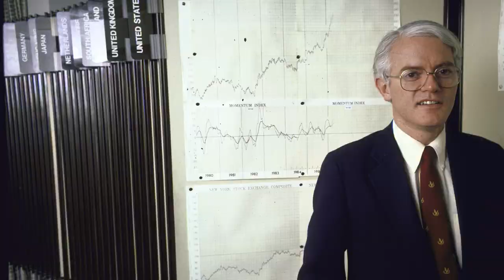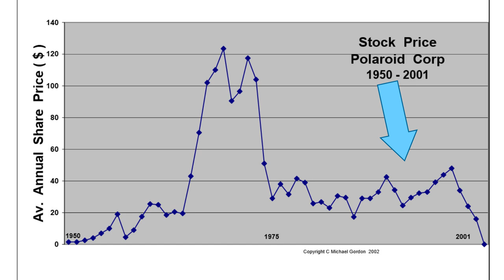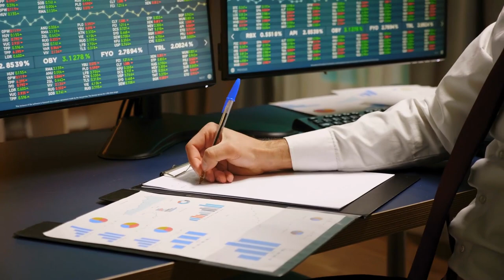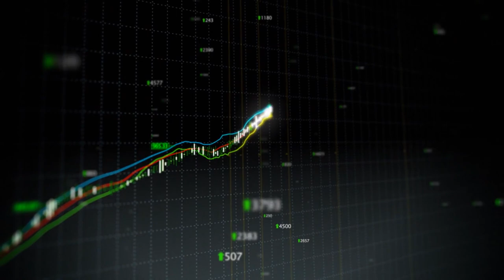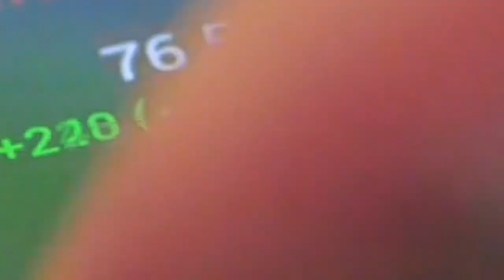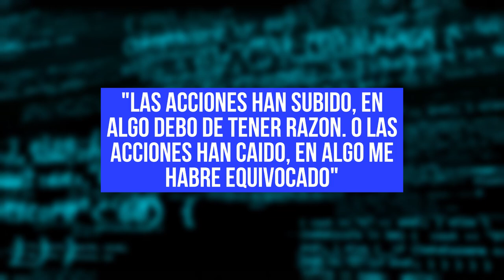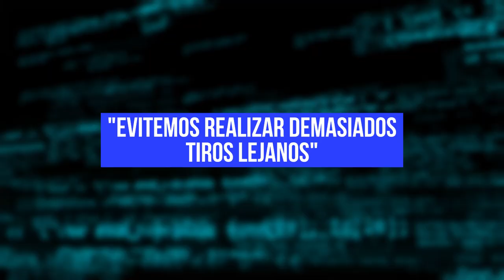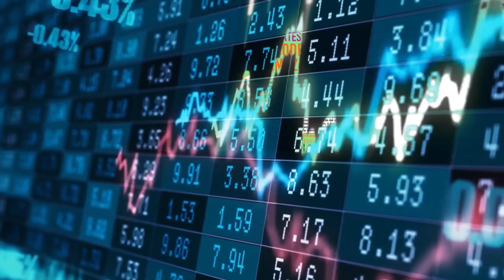💥Descubre 10 CLAVES de Peter Lynch para NO PERDER dinero al Invertir 👉🏼 + Dos LIBROS recomendados📚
▼ABRIR▼ 10 RECOMENDACIONES de Peter Lynch para no perder dinero con las inversiones.

*INDICE de contenido del Video:
00:24  :  ¿ Quien es PETER LYNCH ?
01:13  :  ¿ Que hacer si las ACCIONES caen demasiado ?
02:41  :  ¿ Como INVERTIR si las ACCIONES subido demasiado ?
03:55  :  ¿ Como ACTUAR si los precios se Caen de nuestro Nivel de COMPRA ?
05:12  :  ¿ Como COMPRAR después de que el Mercado CAE ?
06:13  :  ¿ Como APRENDER GRATIS a invertir ?
07:51  :  ¿ Como gestionar una CRISIS bursátil ?
08:27  :  ¿ Como gestionar las perdidas si mis acciones CAEN de precio ?
09:09  :  ¿ Las acciones DEFENSIVAS o CONSERVADORAS son menos riesgosas ?
10:07  :  ¿ Que hacer si no alcanzamos a INVERTIR ?
10:48  :  ¿ Como SABER si nos equivocamos o NO con las Inversiones [ TEST ] ?
11:58  :  ¿ Como APRENDER a Invertir con el estilo de PETER LYNCH ?
13:20  :  El peor ERROR al invertir es intentar Adivinar cual será la próxima AMAZON.
14:20  :  Mis 2 LIBROS recomendados de Peter Lynch.
15:00 : ▶▶ Conoce nuestro Instagram

VÍDEOS SUGERIDOS
10 Consejos de TRADING y de Inversión del CREADOR del DOW JONES y del ANÁLISIS TÉCNICO (Teoria Dow)